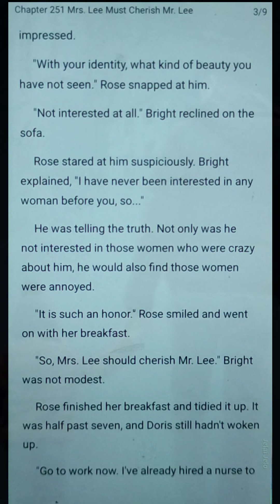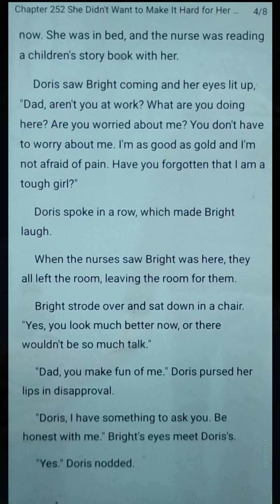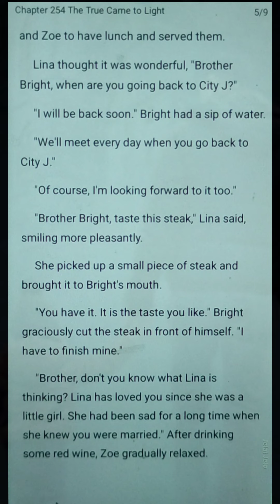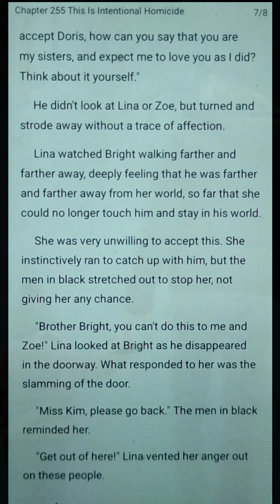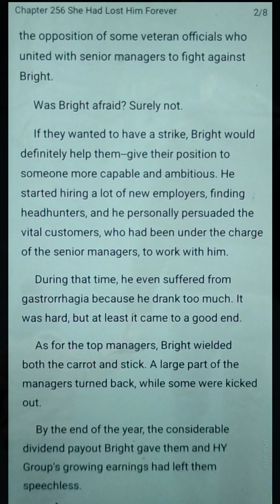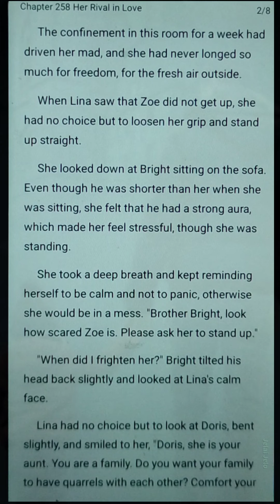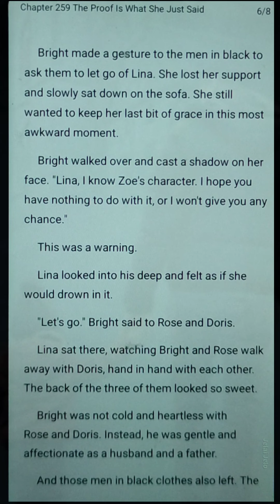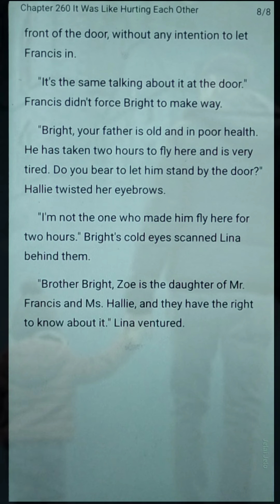All Powerful Father chapter 251-260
To save her fiance, she managed to give birth to a baby secretly. Unexpectedly, she was framed by her biological sister and was driven out by her family and her fiance who just survived. Now, she comes back with a lovely child and a mysterious nominal husband. The husband protects her from being humiliated by Angelic bitch, love rat... "Mommy, daddy is doting on you!" says the lovely child, "Why not bringing me a little brother?"

I am not the author of this story.

For full experience of reading you may download the Novel Sky app